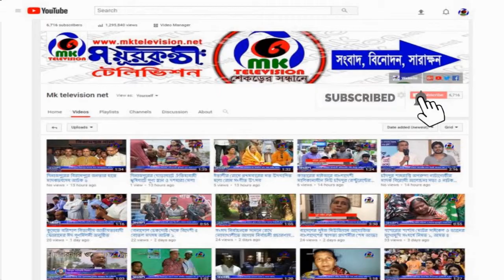গাইবান্ধায় কালো রাত্রি স্মরণে আলোর মিছিল ও মহান স্বাধীনতা ও জাতীয় দিবস পালিত // MK News